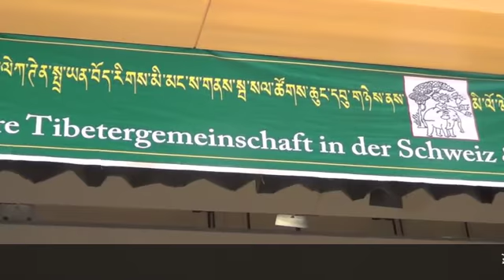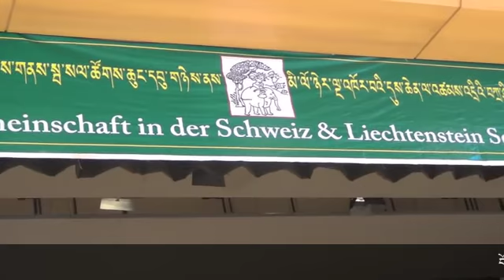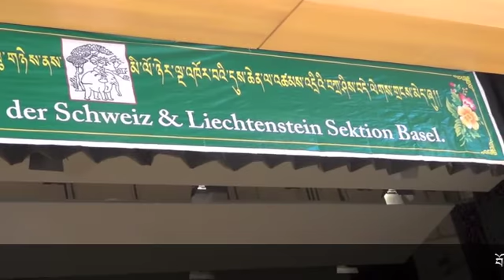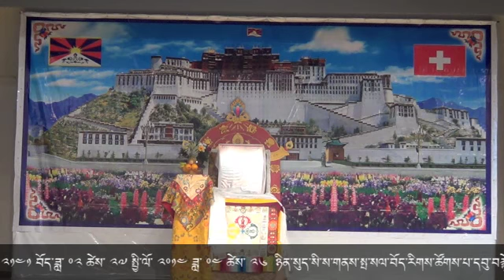Zachue Rangdra 2014